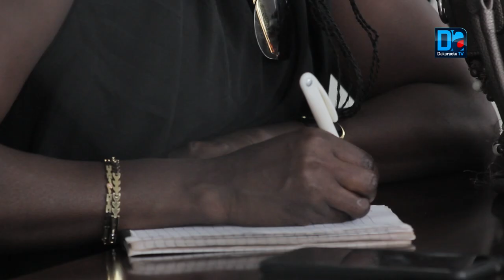Lutte contre le c0vid19 : La ministre des mines, annonce la fermeture les sites d'orpaillage et in